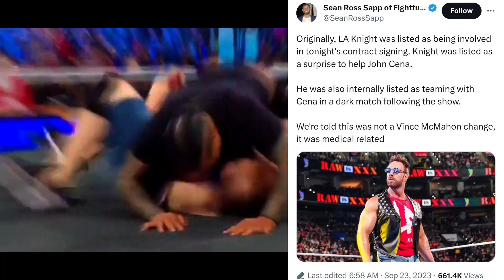Jimmy Uso and Solo Sikoa attacked on Cena and AJ styles || Who will be Cena Tag partner at Fastlane